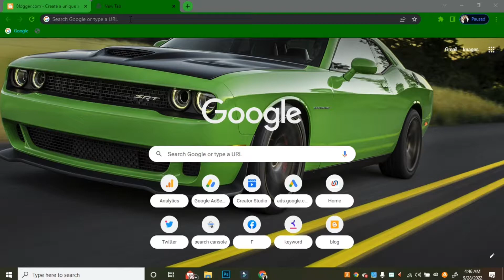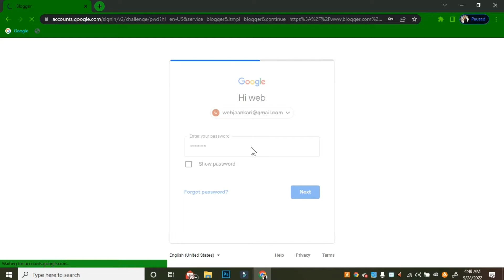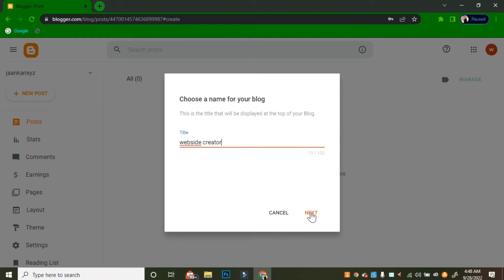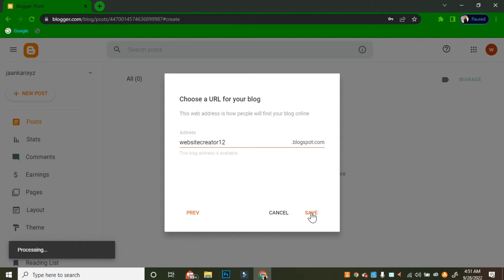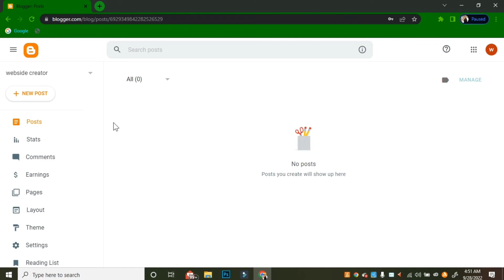How To Create a Free Websites || Blogger, Wordpress, Google